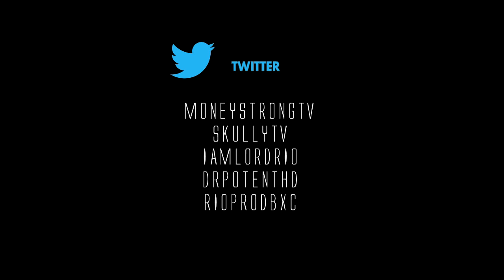SKULLY TV - MY BOYZ (OFFICIAL VIDEO)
SHOT/EDITED - LABRIAN DUNKIN
MSA ROD LMI